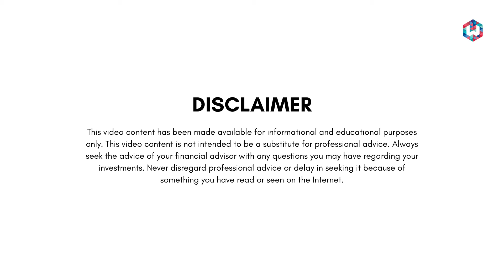Are There Great New Ideas? | Shyam Sekhar | ITHOUGHTWEALTH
ARE THERE GREAT NEW IDEAS? by @ShyamSekhar-ithought

OUR STORY